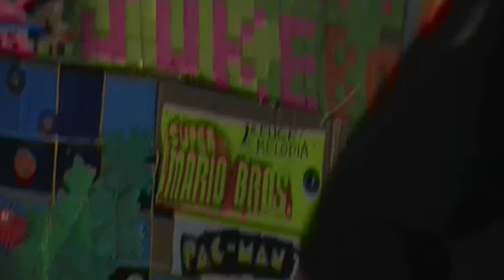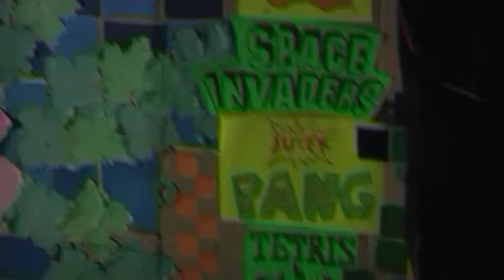Chapa y Pintura presentan: Human Jukebox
Concierto de Chapa y Pintura en el Chill-out de LABoral Centro de Arte